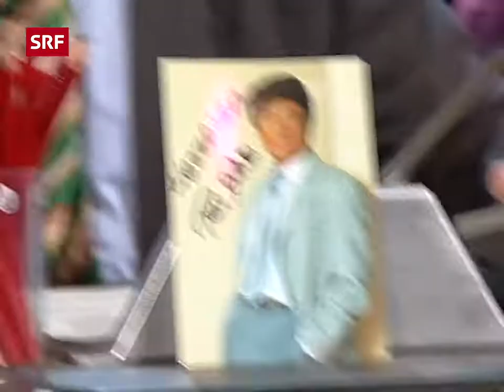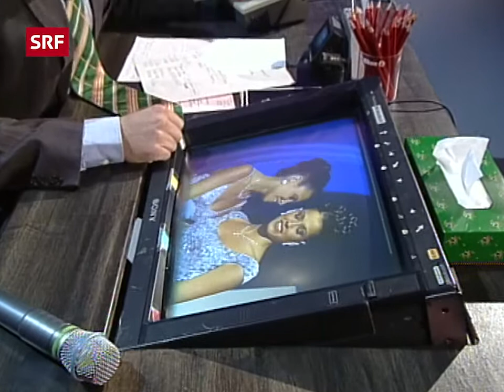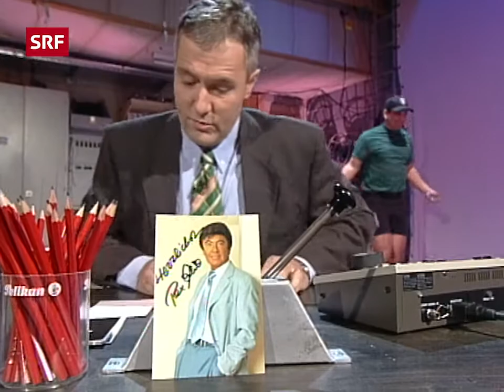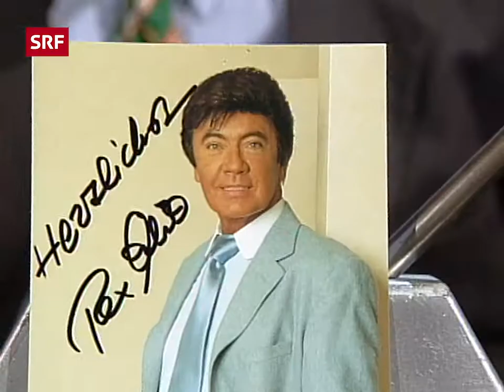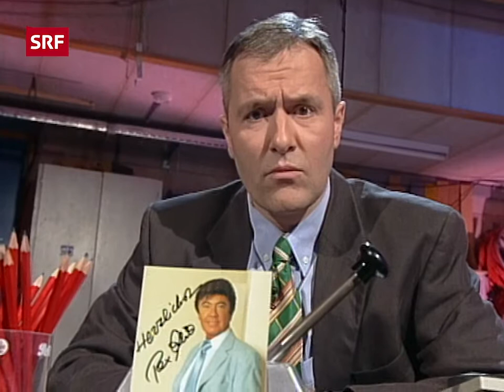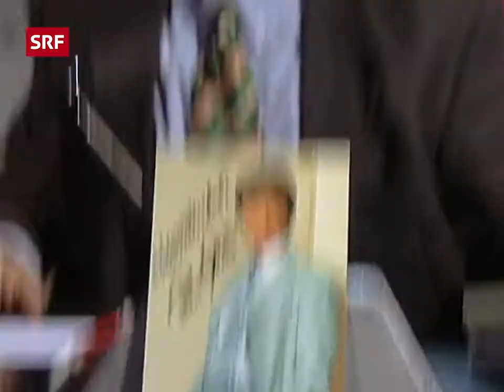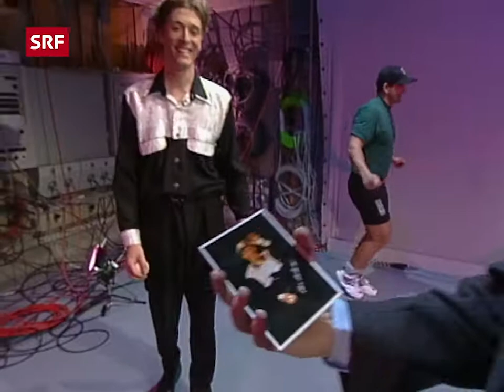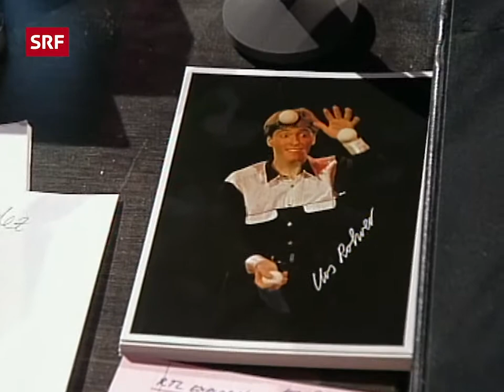Frank Baumann: VENTIL 44/74 Show Talente | 20 JAHRE VENTIL R.I.P. | Comedy | SRF